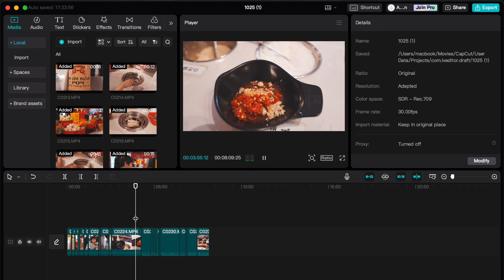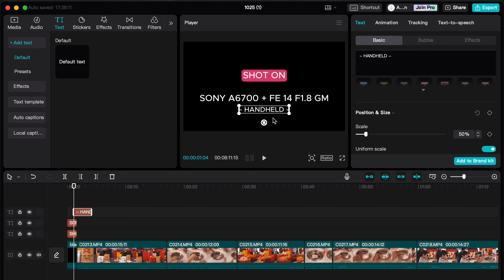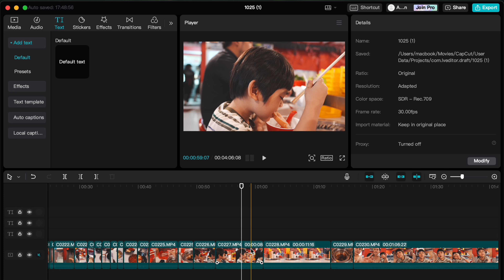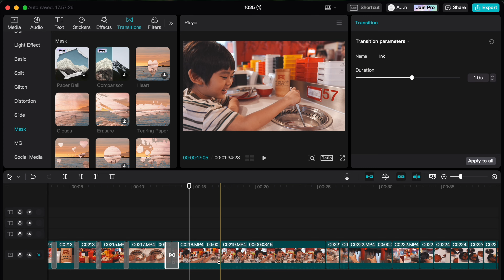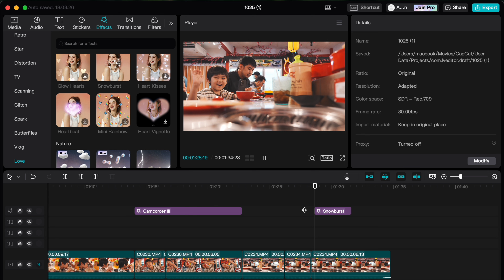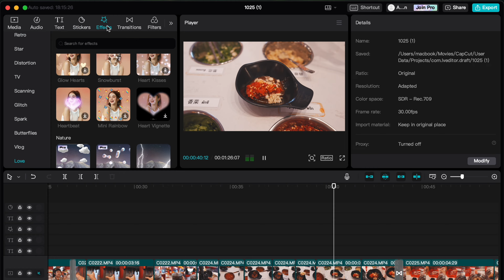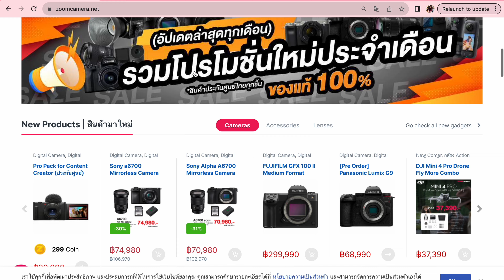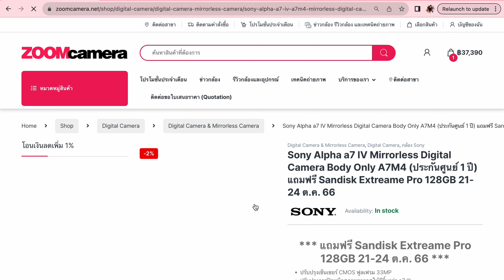สอนใช้แอพตัดต่อ " Capcut " ทำคลิปวีดีโอฉบับคุณแม่ ๆ มือใหม่เข้าใจได้ง่าย ใน 10 นาที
เนื่องจากช่วงนี้แม่ปันเอง กำลังฝึกหัดตัดต่ออยู่ เพื่อจะได้ตัดคลิปของน้องฮาคิด้วยตนเองแบบง่าย ๆ ได้บ้าง แต่ก็ลองมาหลายโปรแกรมแล้ว แต่รู้สึกได้เลยว่า " ยากเอาเรื่องเลย และ ใช้เวลาเรียนรู้นานมาก " แล้วในที่สุดแม่ปันเองก็มาจบที่เจ้าตัวนี้ " Capcut " โปรแกรมตัดต่อที่มีทั้งรูปแบบโปรแกรมบนคอมพิวเตอร์ และ แอพบนมือถือด้วย ใช้งานง่าย ตอบโจทย์แม่สุด ๆ เลยอยากมาสอนใช้งาน แบบฉบับเข้าใจง่าย ไม่มีภาษาเทคนิคแต่อย่างใด หวังว่าเพื่อน ๆ หรือ เหล่าคุณพ่อ คุณแม่ ที่กำลังคิดจะถ่ายลูก แล้วเอามาตัดต่อด้วยตนเอง จะนำวิธีที่สอนในคลิปนี้ไปใช้งานกันเยอะ ๆ น๊า มีคำถามสงสัยตรงไหนก็คอมเมนต์ทิ้งไว้ได้เลย เด่วแม่ปันเองจะมาช่วยตอบให้จ้า
สนใจสั่งซื้อกล้อง เลนส์ อุปกรณ์ถ่ายภาพ ถ่ายวีดีโอเพื่อนำไปถ่ายลูกน้อย สอบถามเพิ่มเติมได้ที่ร้าน ZoomCamera ทุกสาขา หรือ เลือกซื้อผ่านช่องทางออนไลน์ , Shopee และ Lazada ของทางร้านได้ค่ะ